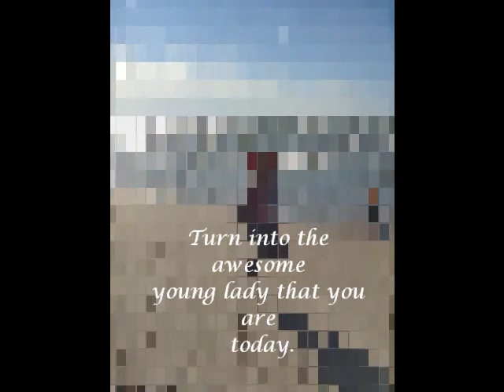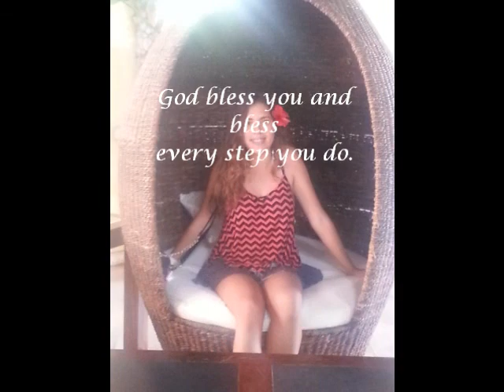Happy 15th birthday Denisse BD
Happy 15th birthday Denisse (Canada)